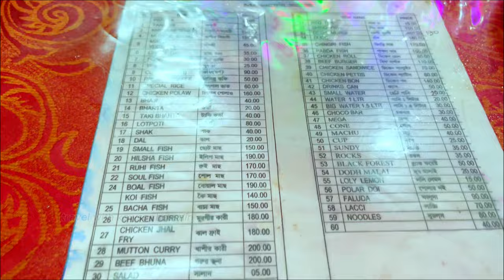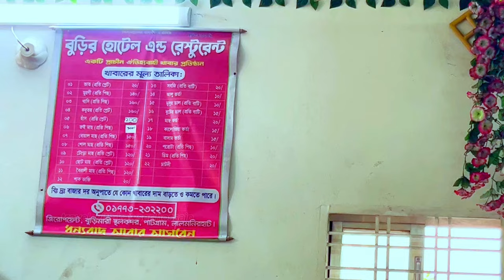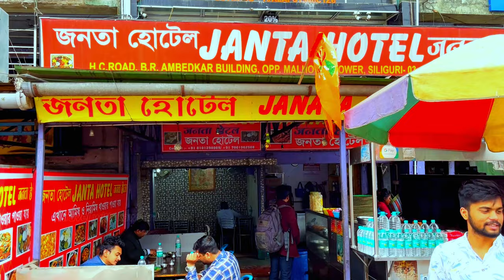সড়কপথে ঢাকা থেকে দার্জিলিং (২০২৪) । Dhaka to Darjeeling via Burimari by BUS (2024)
Most of the vehicles leave Dhaka for Burimari at 6-7 pm and will reach you at the Burimari border by 6-7 am. After reaching the border, have breakfast in Bangladesh, then cross the immigration of both countries (Bangladesh and India). When you reach Changrabandha, you can walk a short distance to board the bus. You have to keep in mind to reach Darjeeling between 7 and 8 PM. Because all the shops in Darjeeling are closed between 9 and 10 pm.

After that start the journey again to Darjeeling. From Siliguri Junction, you have to take a jeep to Darjeeling. It will take 3/4 hours to reach there. This path will end to see a wonderful beauty. Reserve jeep will cost 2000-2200 rupees and 8/10 people can go in reserve jeep or share jeep will charge 200/250 rupees per person.

Along with the beauty of the day, you will also see the appearance of the evening which is very enjoyable. If you look down from the top of Darjeeling, you will think that it is a fair of millions of stars! These will look like lights from rooms in different buildings. There are many types of food in the hotels. There are several hotels for Muslims. You can eat at the Islamia Hotel. For 100 rupees you will get beef and rice, along with pulses.